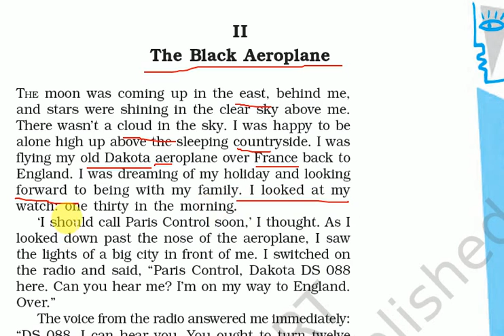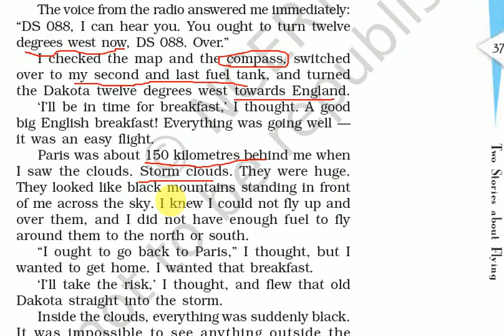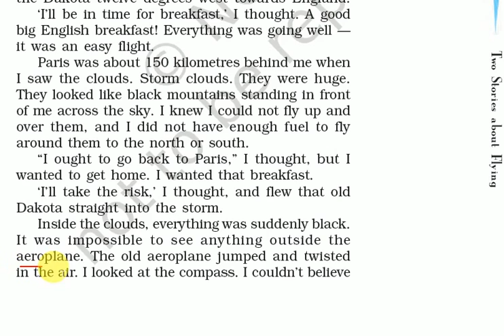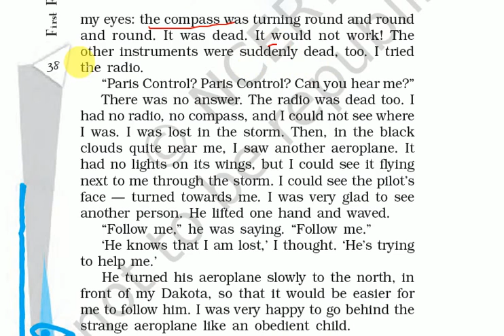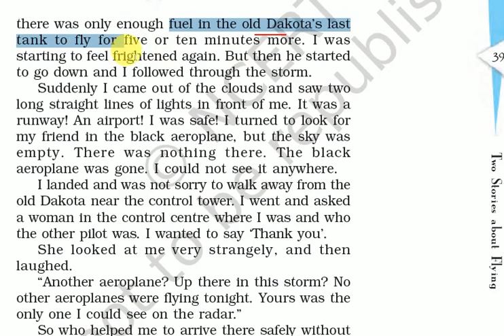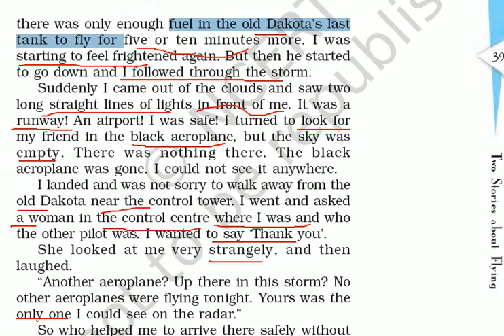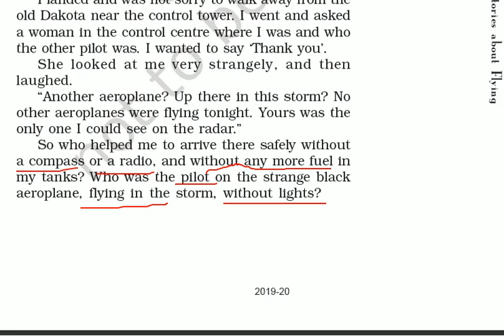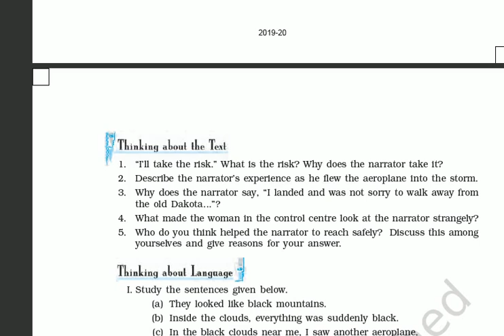10TH CLASS ENGLISH BOOK (FIRST FLIGHT )/CHAPTER 3/PART 2/THE BLACK AEROPLANE